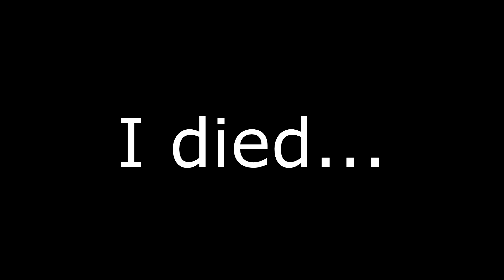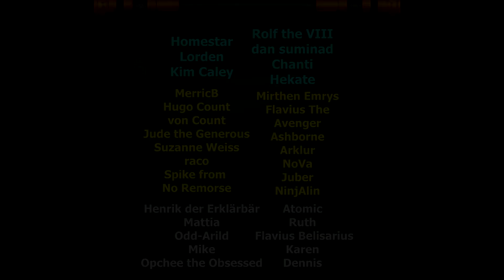Minecraft: The Labyrinth of Doom Episode 1 - Start of a New Adventure!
Welcome to a brand new adventure and direction for my channel! I hope you enjoy it :)

Timestamps
0:00 Intro
1:11 Level 1: Hardcore Parkour!
11:02 Level 2: Water Slide!
17:42 Level 3: Cactus Room!
21:00 Thanks for Watching!
21:59 Thanks to my Patreons!